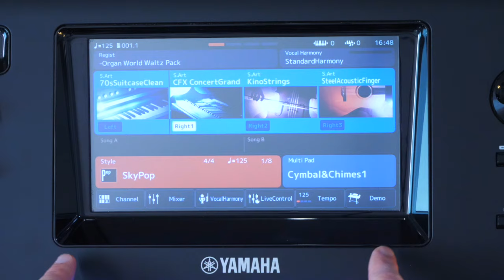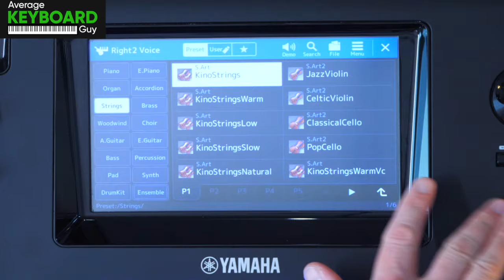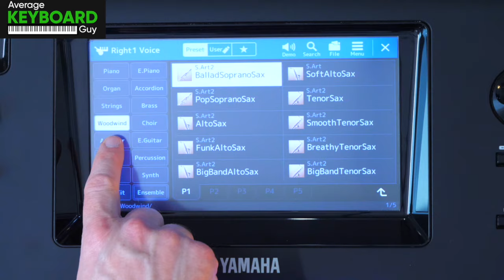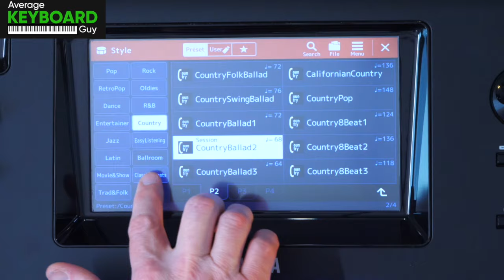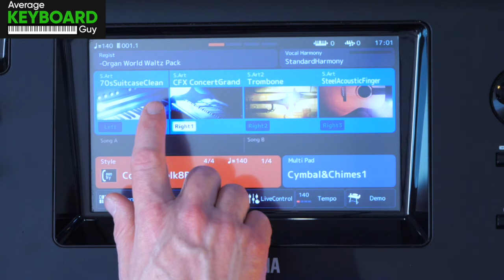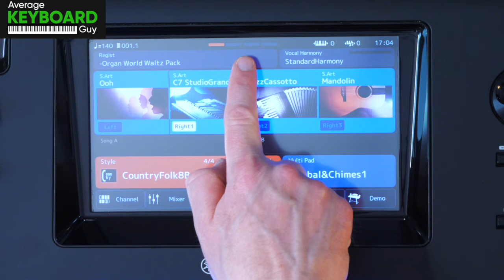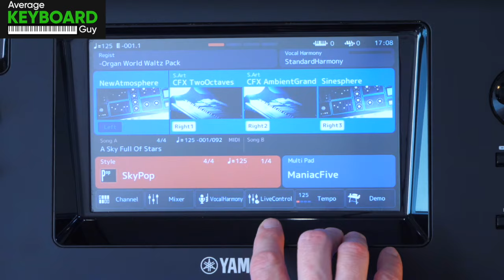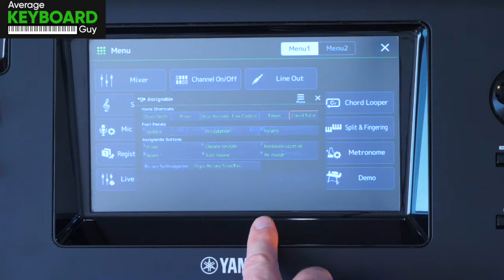Your Keyboard's Command Centre: Yamaha's Superb OS Homepage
for the UK's best deals on new & used Digital Pianos, Keyboards, and Organs.

Welcome to the command centre of your Yamaha digital keyboard! Dive in with Average Keyboard Guy for a tour of the homepage on the latest touchscreen operating system, featured in the Yamaha Genos, Genos 2, PSR-SX700, and PSR-SX900 models.

The homepage is more than just a welcome screen; it's a portal into your instrument's functionality, providing key insights and configurations at a glance.

Join Average Keyboard Guy as he explores the nuances of the homepage, from vital features to lesser-known tricks that could change your music-making process. Whether you're a newcomer or a seasoned player, this tour is packed with useful tips to help you master your Yamaha keyboard.

SAVE MONEY & BUY PREOWNED INSTEAD - See our huge selection of quality used digital pianos, keyboards, and organs

Have a model to trade-in? Get a part-exchange quotation quickly via our website form

Our mission is to bring the showroom to you!